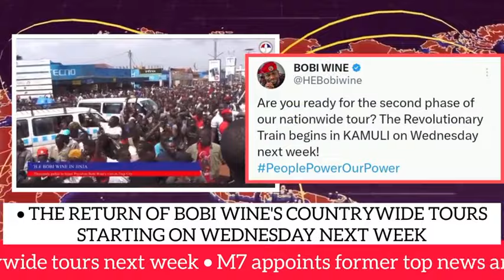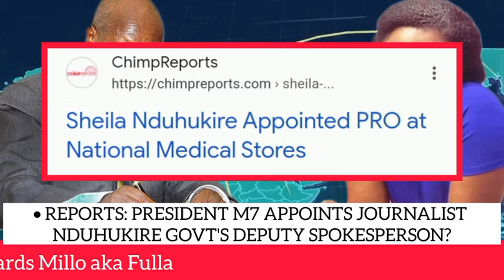SHOCKING😳: True or false? M7 appoints former news anchor, Bobi Wine announces what next next week😳